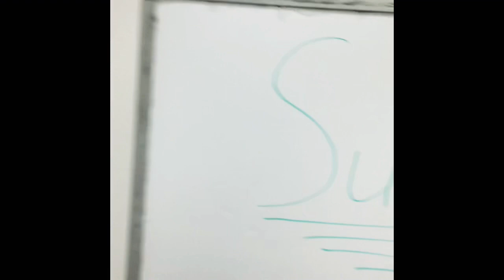The Pongos Mannequin Challenge.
Today we did the Mannequin Challenge!